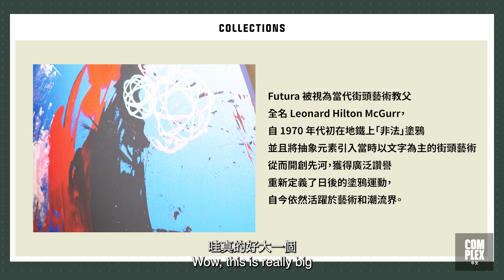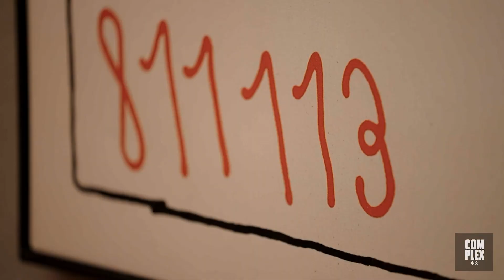走進大男孩余文樂的收藏世界！與他一同開箱最新塗鴉大師 Futura 定製收藏 | COLLECTIONS SEASON 2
由 Phillips 富藝斯拍賣行特別呈獻潮流收藏文化探索節目《COLLECTIONS》（收藏在哪裡？）第二季正式上架。我們有幸能走進大男孩余文樂的收藏世界，正如余文樂所言「男人總是一個長不大的大男孩」，收藏成為了像阿樂和許多大男孩們長大後的共同愛好。無論是節目中我們展示的自行車或是 adidas 與 Gucci 聯乘球鞋，都是大男孩們很難拒絕的收藏類別！今集我們更有機會和阿樂一起現場開箱一幅來自備受尊敬的美國塗鴉大師 Futura 的定製作品！各位熱愛收藏的大男孩們請勿錯過！
《COLLECTIONS》以 COMPLEX 經典節目《Closets》為藍本，我們將繼續與潮流文化界的 OG 和新世代收藏家們做交流，探索收藏家及他們最引以為傲的藏品背後的文化和故事，本季嘉賓包括：香港潮流教父葛民輝、潮流 Icon 余文樂、《Vogue》台灣主編孫怡、Cookie DPT 創始人Wil Fang 等，你最期待看到哪一位的收藏？
關於 Phillips 富藝斯
富藝斯拍賣行（Phillips）為全球首屈一指的二十及廿一世紀藝術與設計品交易平台，在二十世紀及當代藝術、設計、攝影、版本作品、名表及珠寶各方面均具豐富經驗，致力為收藏家提供專業卓越的服務及意見。富藝斯於紐約、倫敦、日內瓦及香港均設有拍賣中心。

富藝斯香港秋季拍賣即將於 11 月 27 日至 12 月 1 日在金鐘 JW 萬豪酒店舉行，呈獻二十世紀及當代藝術和設計佳作、珍貴名表及精美珠寶。觀看拍賣直播、瀏覽電子圖錄及參與網絡競投請瀏覽 及官方 Instagram @philipsauction .